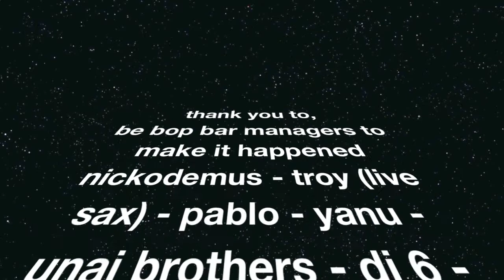28th Be Bop Bar Jazz Festival 19-23 july -our deejays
Deejays after party sessions on the bar.

Thanks to all of them!! Nickodemus, Pablo Sanchez, Troy Simms, Unai Revolutionary Brothers, Yanu a.k.a. Xomorronene, Dj 6 a.k.a. Geerts Six, Saldibrown & All-Ice